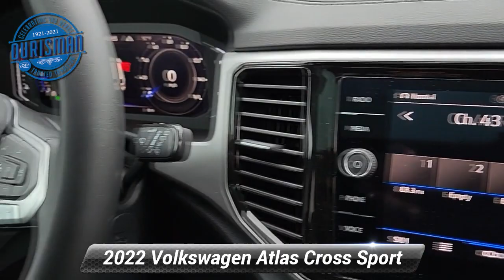New 2022 Volkswagen Atlas Cross Sport 2.0T SE w/Technology, Waldorf, MD 9182V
Blue 2022 Volkswagen Atlas Cross Sport 2.0T SE w/Technology AWD 8-Speed Automatic with Tiptronic 2.0L TSI Tax, title, license and dealer charges (unless itemized above) and dealer installed accessories are extra.

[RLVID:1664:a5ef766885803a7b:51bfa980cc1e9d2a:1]